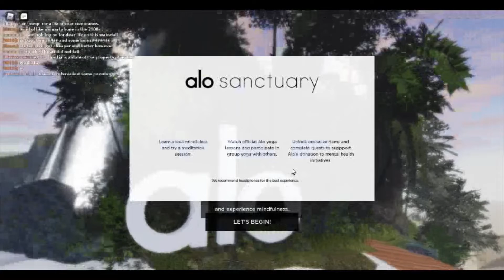Roblox Alo Sanctuary Event!(+Orb Hunt!)